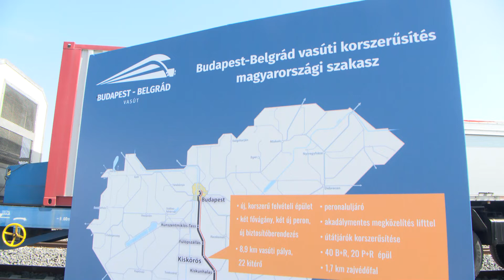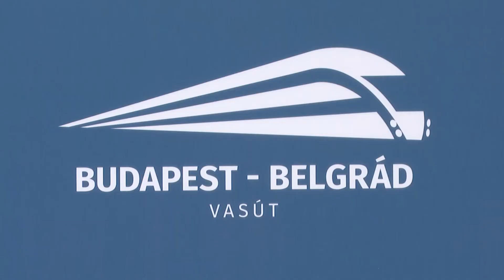NAPRAKÉSZ - Budapest-Belgrád vasútvonal fejlesztése kapcsán tartott sajtótájékoztató